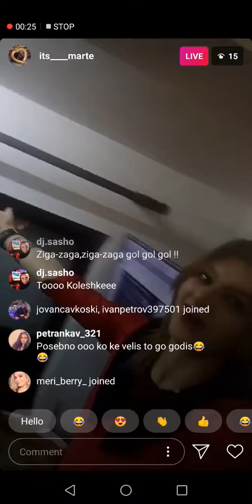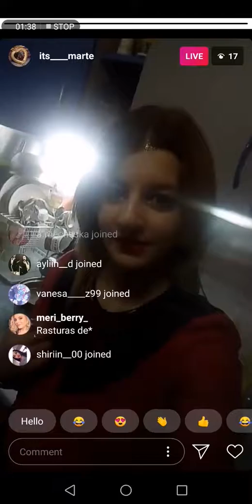Dj Marte Naumoska - 192 (Elena Risteska remix)